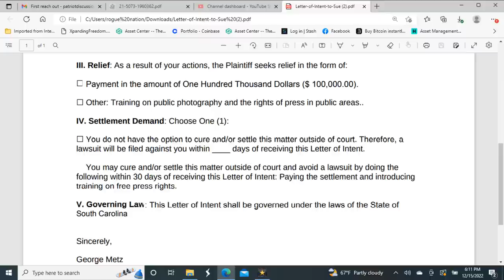You will comply with the law!!!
Recorded 12-12-22 Easley SC